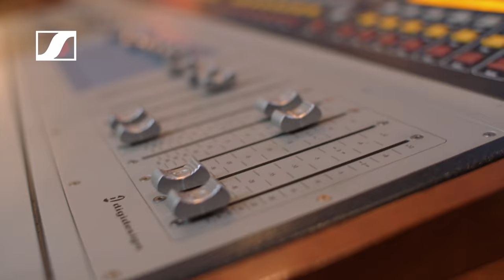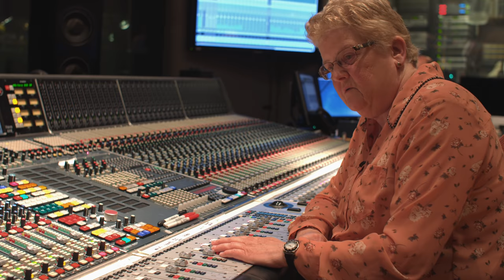Sennheiser PRO TALK | Leslie Ann Jones - Part 1 of 4 I Sennheiser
As Director of Music Recording & Scoring at Skywalker Sound, Leslie Ann Jones has had the privilege of working with some of the most talented and well-respected individuals the industry has to offer. In this episode, Leslie explains how she worked her way through the recording industry at places like ABC Studios and Capitol Records in the 1970’s and 80’s, and how being the child of musical satirist Spike Jones and singer/actress Helen Grayco inspired her early on.